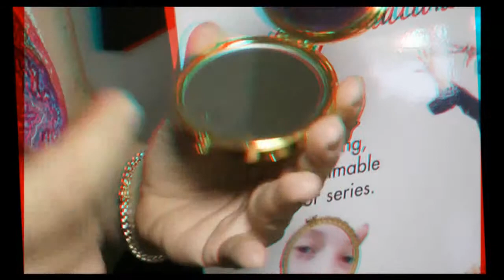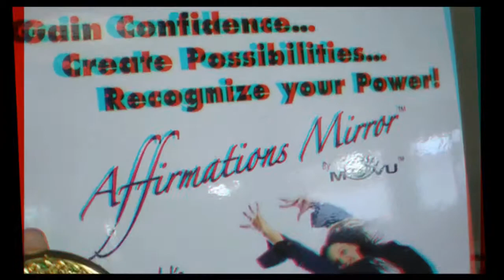Affirmations Mirror in 3D at Consumer Product Events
In anaglyph 3D, your magic mirror with inventor Lisa McCarthy with Joyce Chow of MBN and Newsvideoweb at Consumer Product Events Wedding Gear event in Los Angeles.